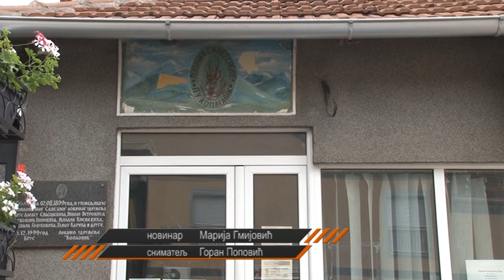Mere zaštite za sprečavanje štete od divljači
Među brojne aktivnsoti koje Lovačko udruženje Kopaonik Brus realizuje tokom godine je i preduzimanje odgovarajućih zakonom propisanih mera usled povećanog obima štete od divljih svinja na poljoprivrednim pacelama i voćnim zasadima. Upravnik lovišta Kopaonik Đorđe Đenadić ističe da su vlasnici odnosno korisnici poljoprivrednog zemljišta dužni da čuvaju svoju imovinu i sprovode mere zaštite za sprečavanje štete od divljači, bez obzira da li je reč o lovnim ili ne lovnim površinama: ograde svoje posede, useve uklone na vreme, koriste repelente, zvučne, svetlosne i druge plašilice za odbijanje duvljih životinja i slično. Kada do štete dođe, korisnici poljoprivrednih površina imaju pravo na nadoknadu samo ukoliko su preduzete sve propisane mere, podsećaju Iz Lovačkog Udruženja Kopaonik.